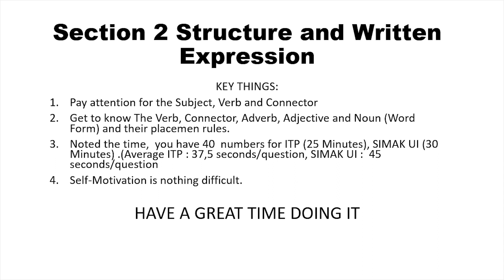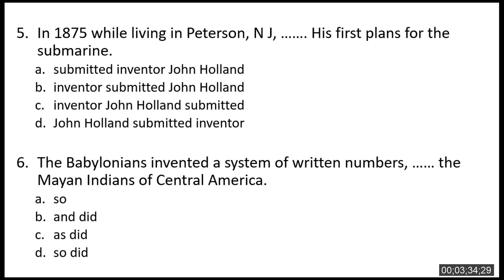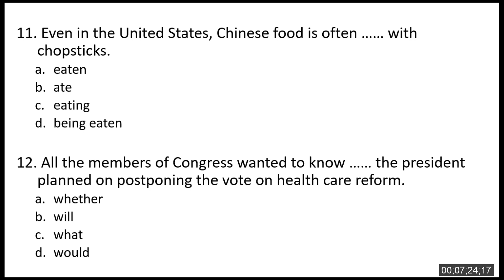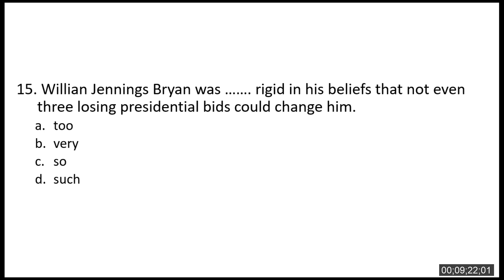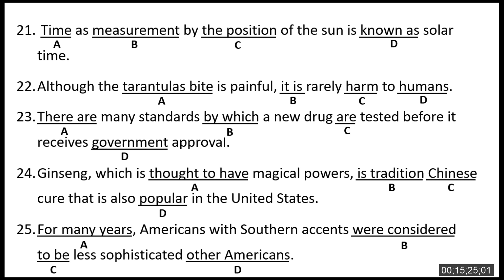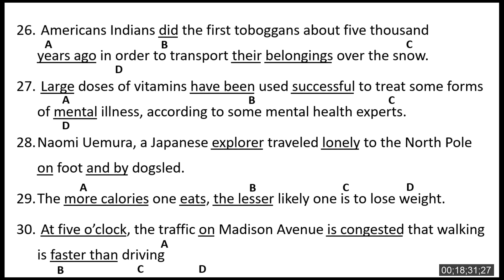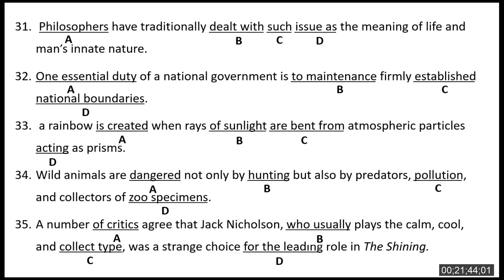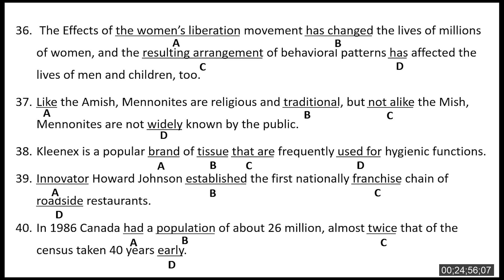#5 Soal dan jawaban : Structure and Written Expression (40 Numbers complete) - Full HD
SECTION 2 : STRUCTURE AND WRITTEN EXPRESSION
This section designed to measure your ability to recognize language that is appropriate for standard written English. There are two types of questions in this section. With special directions for each type.
STRUCTURE
Directions: Question 1-15 are incomplete sentences. Beneath each sentence you will see four words or phrases, marked (A), (B), (C), dan (D). choose the one word or phrase that best completes the sentence, then, on your answer sheet, find the number of the question and fill in the space that corresponds to the letter of  the answer you have chosen.
Written Expression
Directions: In question 16-40 each sentence has four underlined words of phrase. The four underlined parts of the sentences are marked (A), (B), (C) dan (D). identify the one underlined word or phrase that must be changed for the sentences to be correct. Then, on your answer sheet, find the number of the question and fill in the space that corresponds to letter of the answer you have chosen.
Soal dan jawaban toefl ITP structure and written expression
toefl ITP structure and written expression
Soal SIMAK UI structure and written expression
Soal dan jawaban SIMAK UI structure and written expression
Simulasi video SIMAK UI structure and written expression
Soal dan jawaban Bahasa inggris SIMAK UI